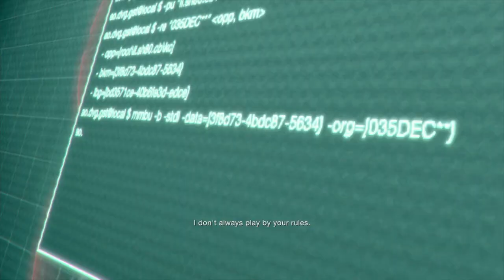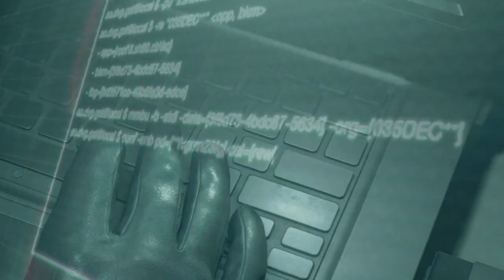Resident Evil 4 Remake DLC: Separate Ways Part 5 - WE GOTTA SAVE OUR BOY! (Finale)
Finale time with Ada Wong and Leon S. Kennedy!
Come watch me stream live on Twitch :)